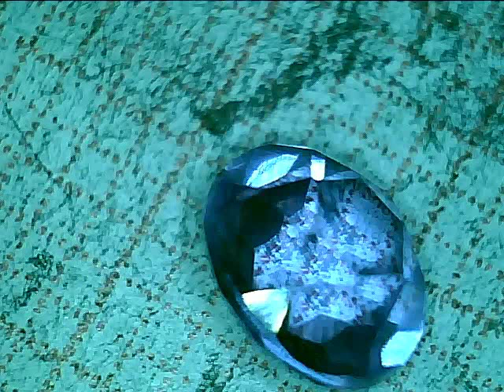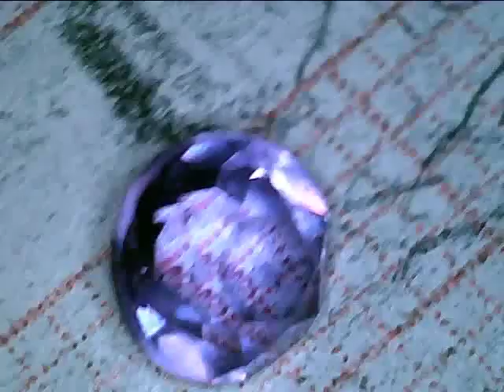Competition, Lottery, Opportunity to win up to 25 US dollars